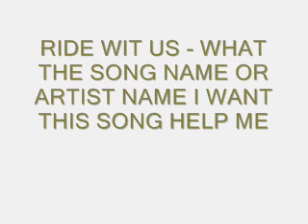RIDE WIT US - RAP SONG - HELP ME WHAT THE SONG NAME.wmv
RIDE WIT US - RAP SONG - BLACK DOLLAR -  HELP ME WHAT THE SONG NAME